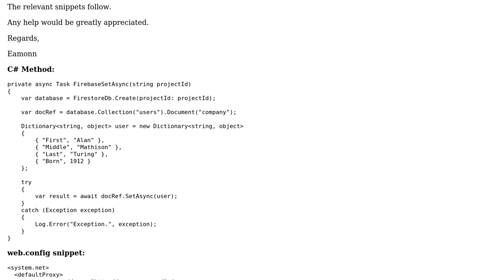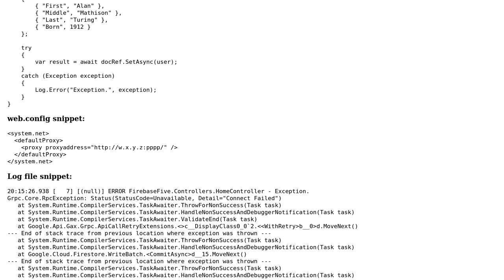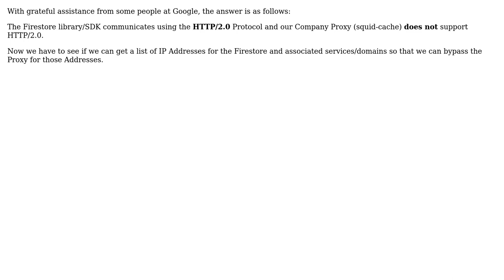Why getting Grpc.Core.RpcException StatusCode=Unavailable, Detail="Connect Failed", with Google...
Why getting Grpc.Core.RpcException StatusCode=Unavailable, Detail="Connect Failed", with Google Cloud Firestore 1.0.0-beta05 C# SetAsync?

With thanks & praise to God, and with thanks to the many people who have made this project possible! You are responsible for your own actions.